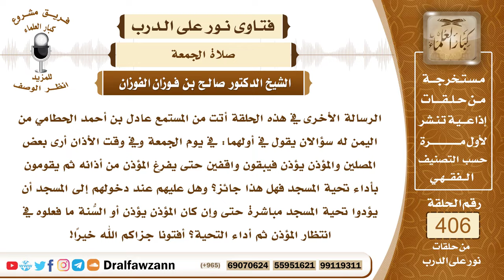5395- إذا دخل المصلي المسجد يوم الجمعة وقت الأذان فهل يردد معه أم يؤدي تحية المسجد؟ - صالح الفوزان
"5395- الرسالة الأخرى في هذه الحلقة أتت من المستمع عادل بن أحمد الحطامي من اليمن له سؤالان يقول في أولهما: في يوم الجمعة وفي وقت الأذان أرى بعض المصلين والمؤذن يؤذن فيبقون واقفين حتى يفرغ المؤذن من أذانه ثم يقومون بأداء تحية المسجد فهل هذا جائز؟ وهل عليهم عند دخولهم إلى المسجد أن يؤدوا تحية المسجد مباشرة حتى وإن كان المؤذن يؤذن أو السنة ما فعلوه في انتظار المؤذن ثم أداء التحية؟ أفتونا جزاكم الله خيرا!
الجواب: هذا جائز، لكن الأفضل أن يبادروا بأداء الركعتين ولو كان المؤذن يؤذن من أجل أن يتفرغوا لسماع الخطبة هذا هو الأفضل.
 السائل: يعني لو كان في غير خطبة كفريضة من الفرائض الخمسة، يختلف الأمر يا شيخ؟
 الشيخ: إي نعم.
 السائل: أنت تقول: حتى يدركوا سماع الخطبة.
 الشيخ: إي نعم، إذا كان غير الجمعة فإن الأفضل أنه ينتظر ويتابع الإمام ويأتي بالذكر الذي بعد فراغ المؤذن ثم يأتي بالنافلة؛ لأنه لا يفوت عليه شيء بخلاف من دخل والمؤذن يؤذن بين يدي الخطيب فإنه يبادر بالصلاة من أجل أن يتفرغ لسماع الخطبة.
السيرة الذاتية :
للاشتراك في قناة الشيخ صالح الفوزان

14_ الشيخ محمد أمين الشنقيطي
يتيوب

15_سماحة المفتي عبد العزيز آل الشيخ
 يوتيوب

رئيس الفريق
لمشروع كبار العلماء